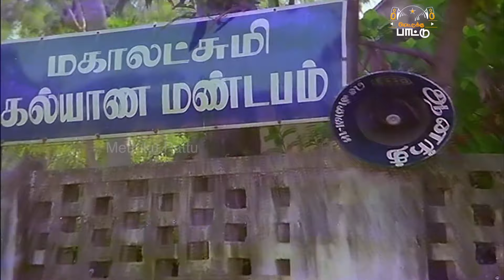மனதை வருடும் காதல் பாடல்கள் || மோகன் ஹிட்ஸ் || Mohan Hits Part 1 || Full HD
மனதை வருடும் காதல் பாடல்கள் || மோகன் ஹிட்ஸ் || Mike Mohan Hits || Full HD